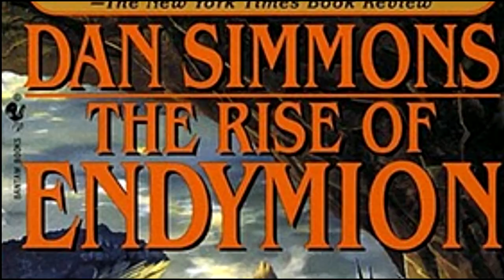The Rise of Endymion | Dan Simmons | Hyperion Cantos #4 Science-fiction book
Today, I want to continue talking about this incredible series called Hyperion Cantos.

This time, I will talk about The rise of Endymion written by Dan Simmons. This is the fourth book in Hyperion Cantos.

As always, I avoid telling important information, specially the one that can spoil the surprise. But as this is the fourth book in the series, I will probably mention information from previous books.

If you want to check more images, photos or see how to create your own thumbnails, you can use my